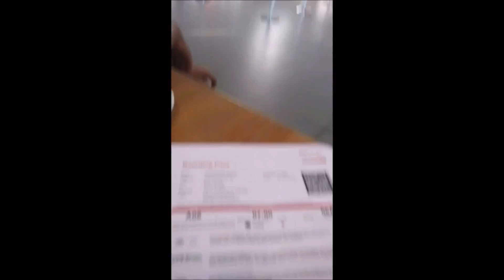Relationship goals Summer 2016 Bulgaria Aylin and Mitchel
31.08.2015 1 year together with my Girl ,Video of last Holiday together in Bulgaria , hopefully become we more of this nice holiday i love you baby